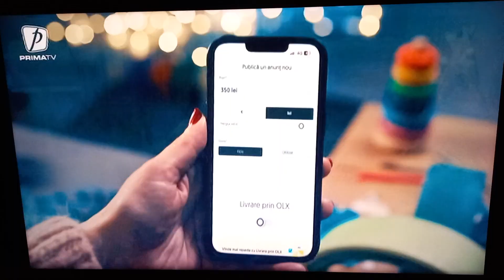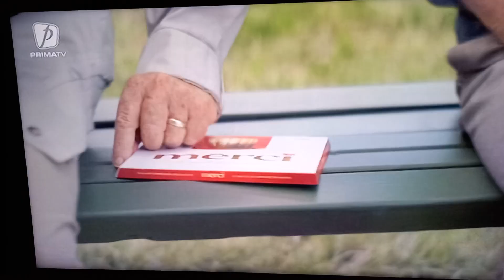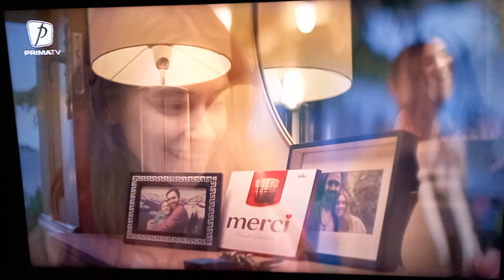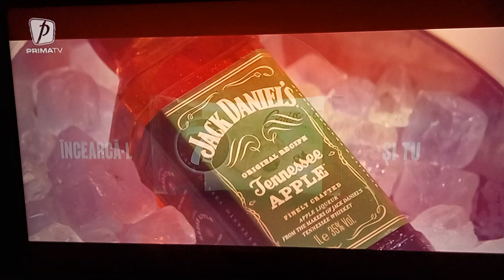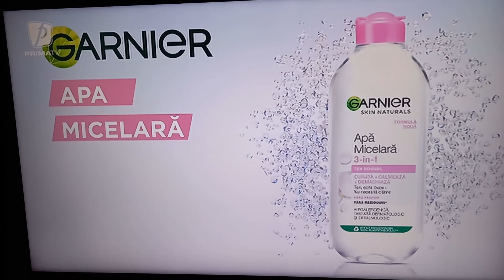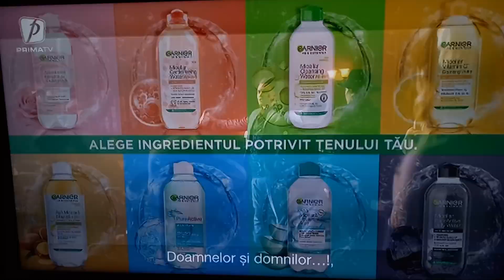Prima TV - reclame și promo-uri - 24 martie 2024